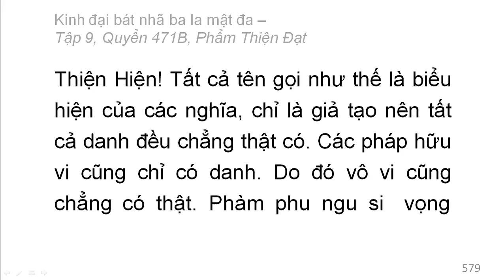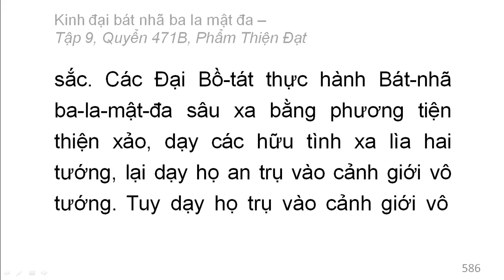Quyển /600: Kinh đại bát nhã ba la mật đa